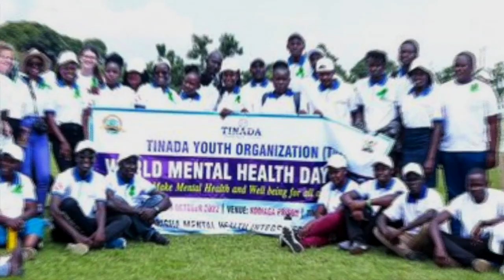YOUTH IN ACTION TINADA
MENTAL HEALTH TALK